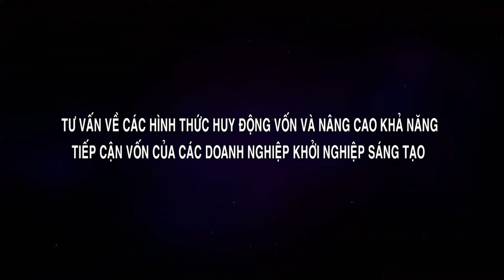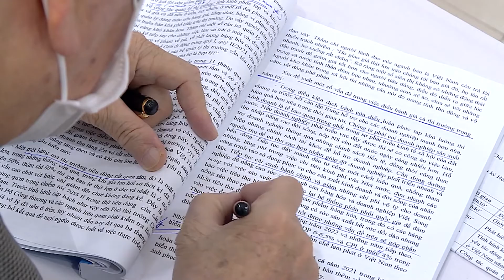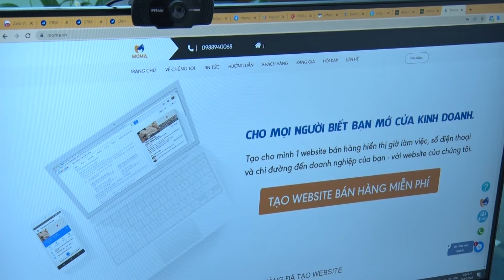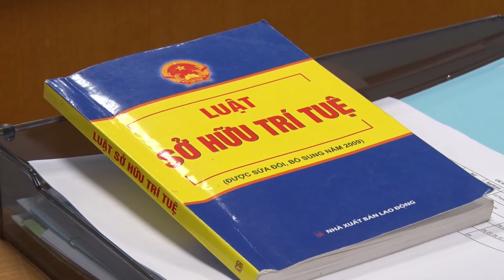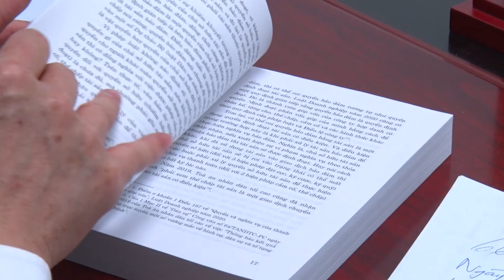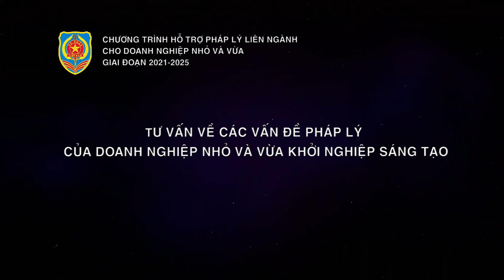Các hình thức huy động vốn và nâng cao khả năng tiếp cận vốn của doanh nghiệp khởi nghiệp sáng tạo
Khi thành lập và hoạt động, doanh nghiệp khởi nghiệp có thể tiếp cận vốn từ nhiều nguồn khác nhau. Tuy nhiên, đối với doanh nghiệp khởi nghiệp đổi mới sáng tạo sẽ gặp nhiều khó khăn hơn, một phần là do sản phẩm, công nghệ của các doanh nghiệp này gần như hoàn toàn mới, chưa từng có trên thị trường, có nhiều rủi ro nên thường khó kêu gọi khu thu hút nguồn vốn từ các nhà đầu tư.

Vậy doanh nghiệp khởi nghiệp đổi mới sáng tạo có thể huy động, tiếp cận vốn thông qua những hình thức nào; và làm thế nào để giúp doanh nghiệp khởi nghiệp sáng tạo tăng cường khả năng tiếp cận các nguồn vốn?

Phóng sự có sự tham gia của Công ty cổ phần Số hóa Xây dựng và Công nghiệp XIXO và Luật sư Trương Thanh Đức – Giám đốc Công ty Luật TNHH ANVI, Trọng tài viên Trung tâm Trọng tài Quốc tế Việt Nam.
Chương trình được thực hiện trong khuôn khổ Chương trình hỗ trợ pháp lý liên ngành cho doanh nghiệp nhỏ và vừa giai đoạn 2021 – 2025, Bộ Tư pháp.